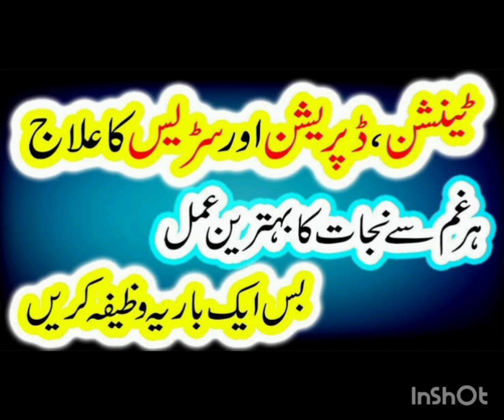Tension depression stress || Ilaaj By Dr Israr || Wazifa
Dr Israr Ahmad wrote around 60 books on Islam and Pakistan, of which twenty nine have been translated into several other languages, including in English, as of 2017.

In 1956 he left the Jamaat-e-Islami, which had become involved in electoral politics, to found Tanzeem-e-Islami.[8][4] Like many other Sunni Islamic activists/revivalists he preached that the teachings of the Qur'an and the Sunnah and divine law of Sharia must be implemented in all spheres of life, that the Caliphate must be restored as a true Islamic state, and that Western values and influences were a threat to Islam and Pakistan. He was also known for his belief that Pakistan, not Arab lands, should be the foundation for a new caliphate,[4] that democratic governance was unislamic,[4] and his opposition to Shi'i Islam.[3]